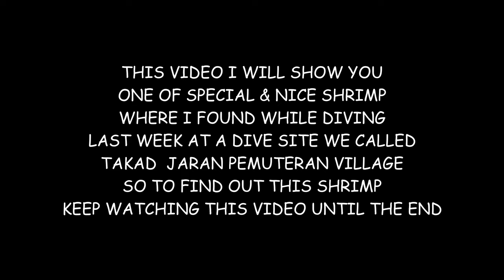Paron Shrimp video , First video in 2023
One of the special shrimp that I found , namely is Paron shrimp at a depth 18 meters with a position above  the sponges with a total of 2 shrimp